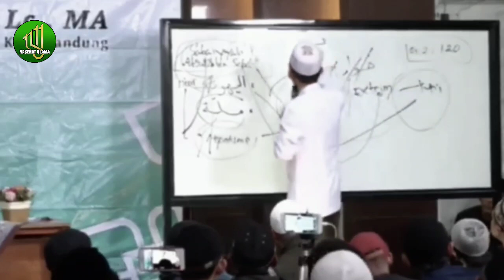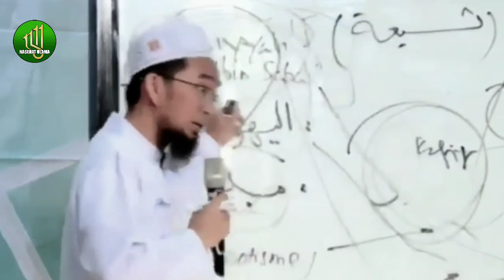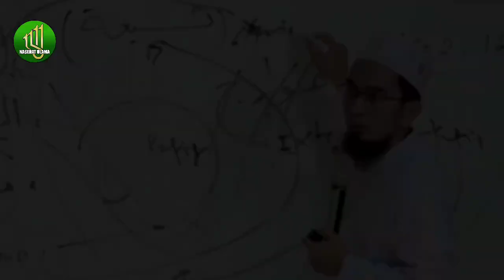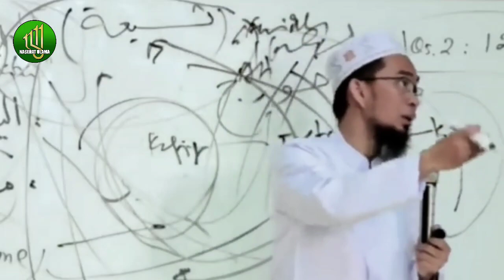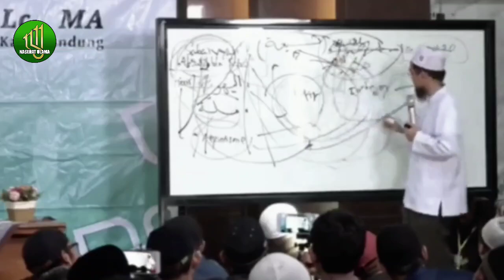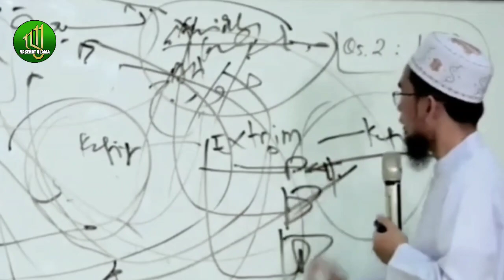DOKTRIN BERBAGAI AKSI TEROR ADA KEPENTINGAN | USTADZ ADI HIDAYAT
Tonton videonya sampai selesai biar tidak terjadi kesalah pahaman.